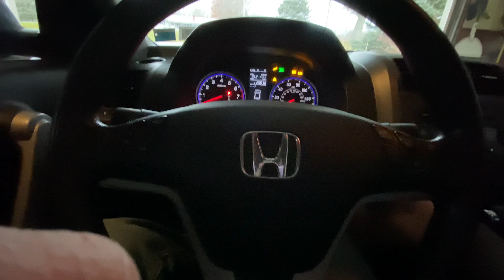Vlogmas Dayb4 - Sasquatchifying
pheasants, ponies and my mom.